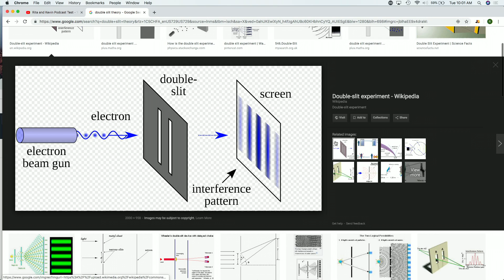Professor Of Mathematics Kevin O'Hara On Acting And Quantum Mechanics [PODCAST]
Kevin talks about his experiences in the stage acting world and how he brings emotion to the character, and then we discuss pseudoscience (self-help based on quantum mechanics) and why personal education is important. This is the wiki page on the book he refers to at the end: